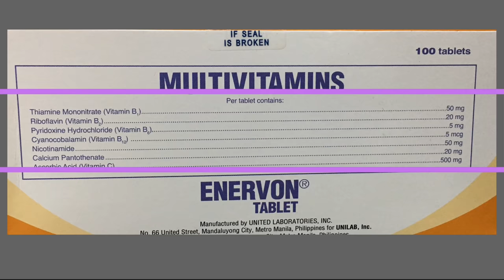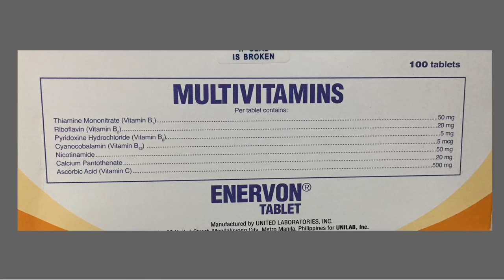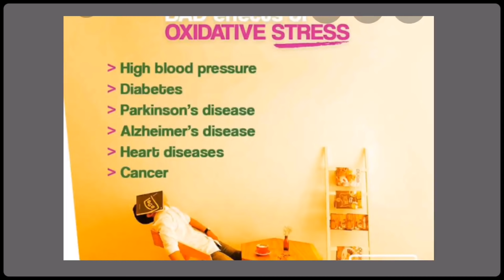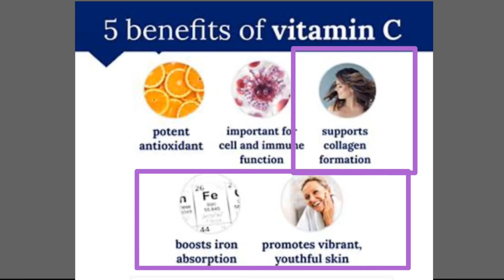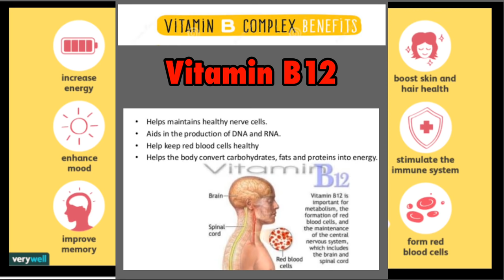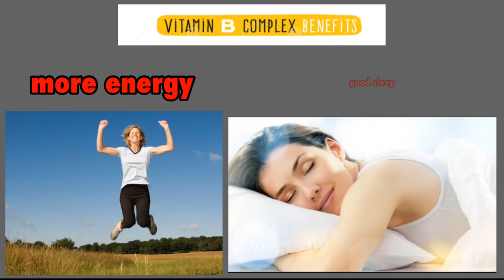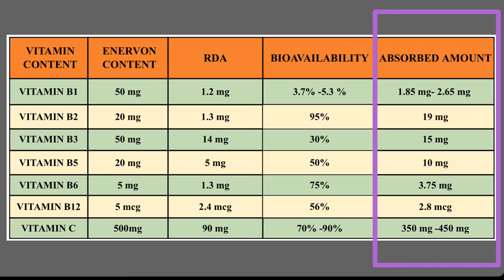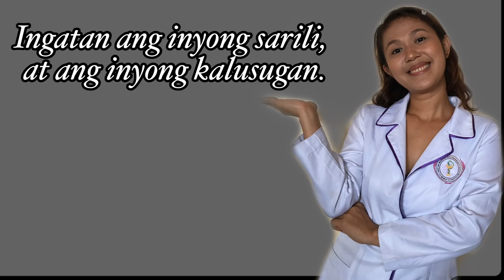ENERVON MULTIVITAMINS | ANO ANG ENERVON| ANO ANG EPEKTO NG ENERVON? | ENERVON BENEFITS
ENERVON MULTIVITAMINS. 😊

MAGANDANG ARAW MGA BATA! 😊
Ang video na ito ay tungol sa ENERVON MULTIVITAMINS. Ating sasagutin ang mga kayangungang:

1.  Ano ang Enervon?
2. Ano ang epekto ng enervon sa ating katawan?
3. Ano ang RDA ng Vitamin B complex at Vitamin C na laman ng Enervon?
4. Kailangan pa bang mag additional vitamin B complex at Vitamin C habang umiinom ng Enervon?
5. Paano ang tamang pag-inom nito?

Sana ito’y makatulong sa inyo. 😊
Hanggang sa susunod nating pagkikita, paalam.😊